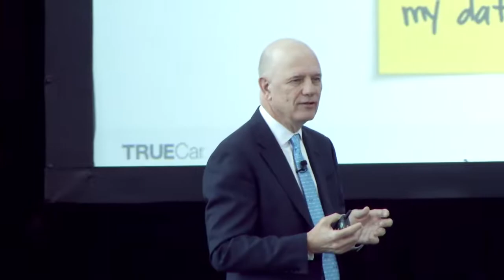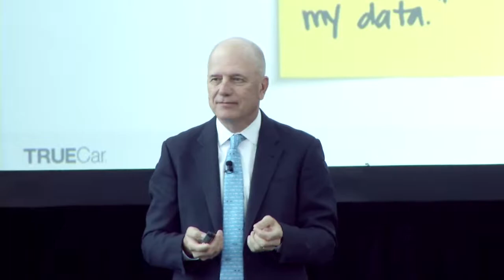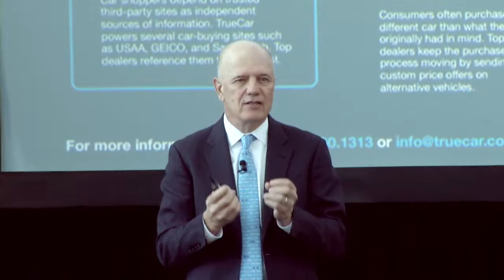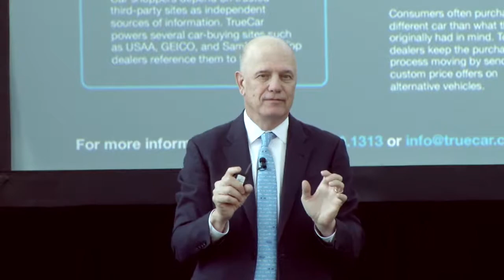2017 Innovative Dealer Summit - Chip Perry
TrueCar CEO Chip Perry presenting at the 2017 Innovative Dealer Summit.

The Innovative Dealer Summit has become the definitive management education forum for dealer principals and senior dealer managers.